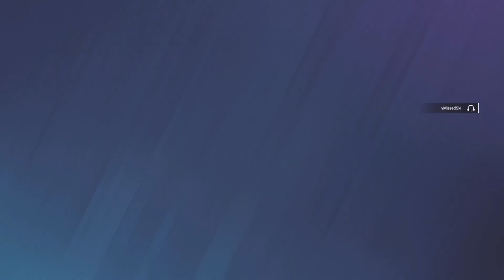So Buck's DMR is 👌